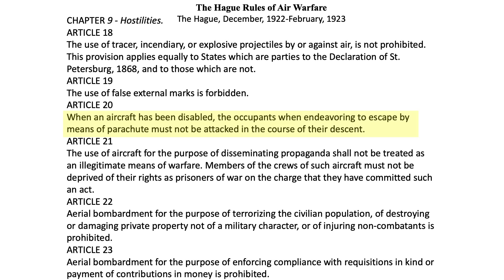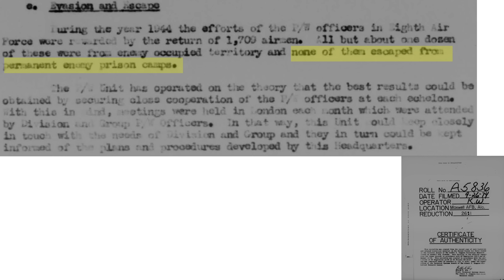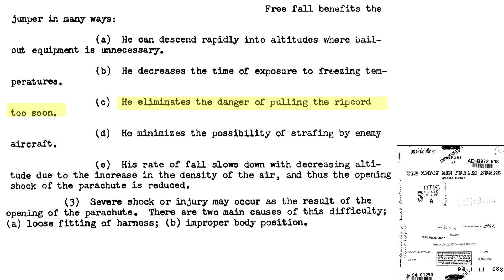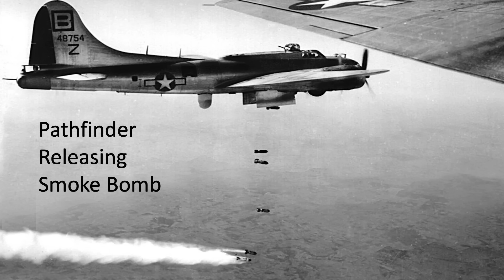Masters of the Air – Germans Strafing Parachuting Crewmen Accuracy check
In the “masters of the air” episode 5 clip, a bomber crew member has deployed his parachute after a free-fall bailout. A German Bf-109 is making a strafing pass firing his 2x 7.9mm machine guns. In the episode 7 clip, a bomber crew member relays an account where, during the march 6, 1944 mission to Berlin, German Pilots were strafing crewman who had bailed out. The intent of this video is to address the accuracy of this claim.